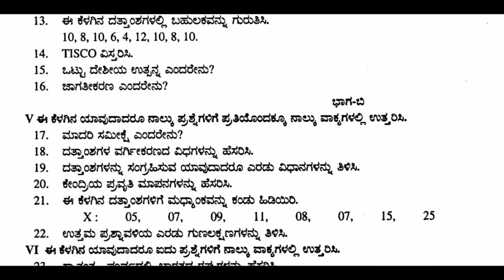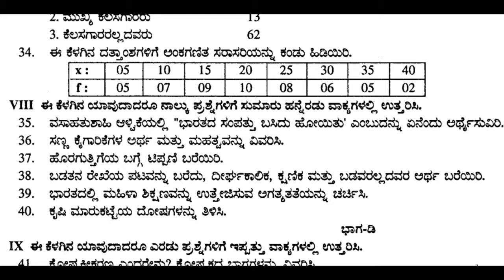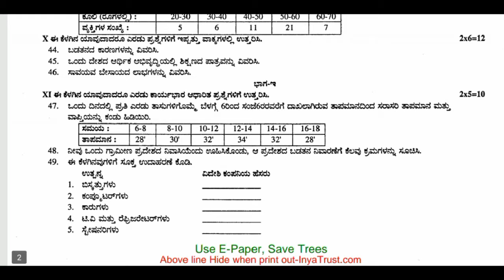1st PUC ECONOMICS MID TERM EXAM QUESTION PAPER 2022-23 | Online Earnings | Fantasy Games And More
1st PUC ECONOMICS MID TERM EXAM QUESTION PAPER 2022-23 | 1ST PUC MID TERM EXAM QUESTION PAPERS 2022